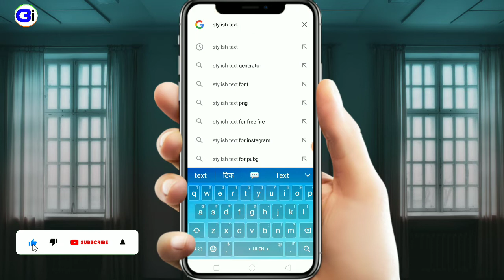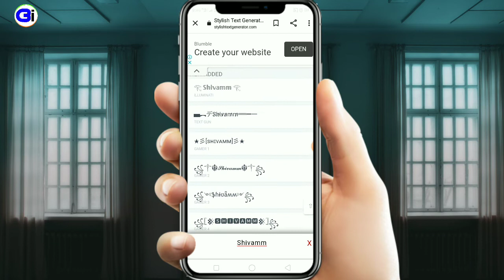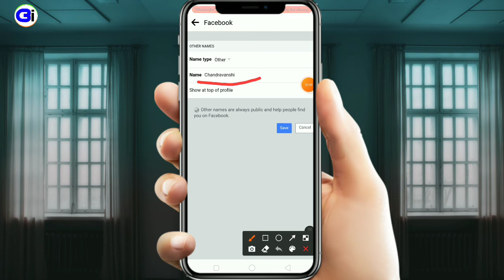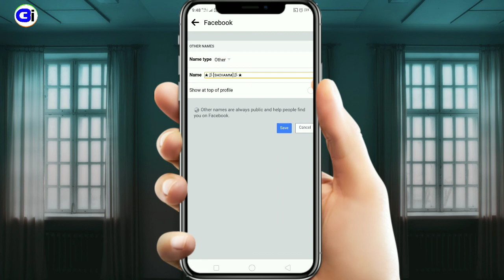Facebook पर🔥Stylish🔥 नाम कैसे लिखें || How To Keep Stylish Name On Facebook Profile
📌ABOUT THIS VIDEO📌 :-- आज के विडियो में मैंने आपलोगों को Facebook पर 🔥Stylish 🔥नाम रखना बताया मुझे उम्मीद है ये विडियो आपको पसंद आया होगा! अगर विडियो पसंद आया तो LIKE जरूर करें और मेरे चैनल को SUBSCRIBE करें ताकि मै जब भी नई VIDEO UPLOAD करूँ तो NOTIFICATION मिले सबसे पहले आपको THANK YOU दोस्तो मिलते हैं! अगले विडियो में धन्‍यवाद 🙏

facebook par stylish name kaise kare
facebook par stylish name kaise rakhen
facebook me stylish name kaise kare

⏹HASTAGS:--

❤️SUBSCRIBE___FOR___MORE__VIDEOS❤️

       🙏THANKS__FOR__WATCHING🙏